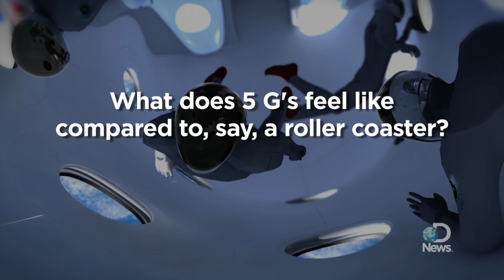Richard Branson Unveils 'Sexiest Spaceship Ever'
Commercial space travel just made a giant leap with the unveiling of SpaceShipTwo, Virgin Galactic's newest vessel and the world's first commercial spacecraft. Sir Richard Branson talks to Discovery News' Irene Klotz about his latest innovation.